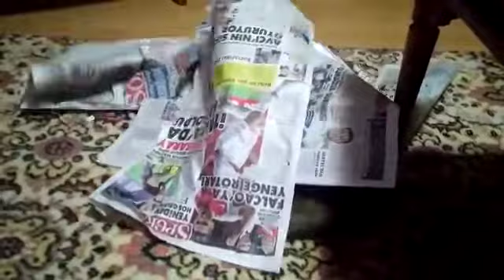Oğlum bugün agresif.. My son is nervous today..